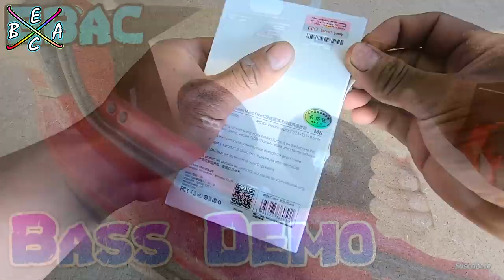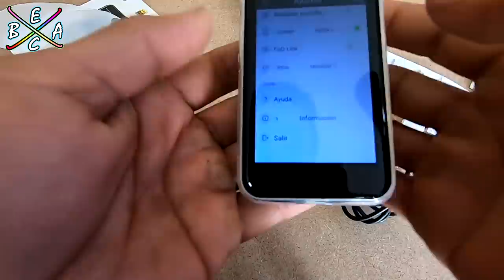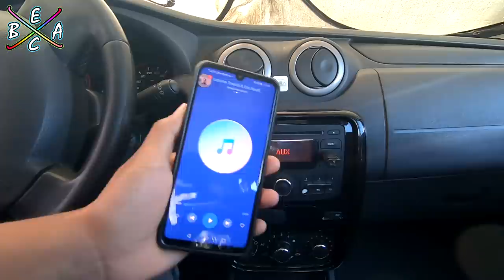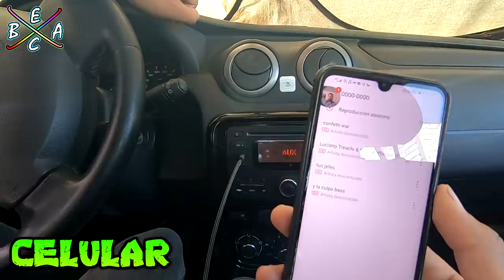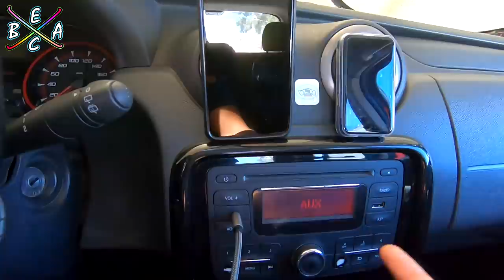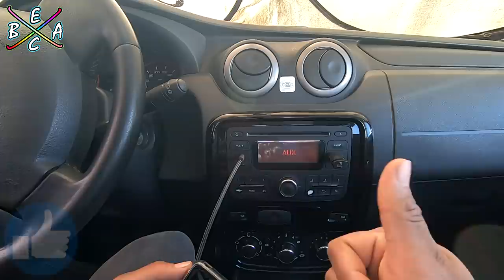Reproductor de Audio en Alta Resolución FIIO M6 - De lo mejor Calidad vs Precio | EBAC